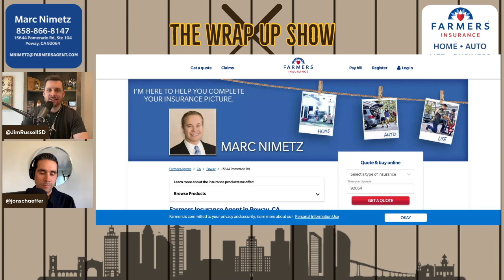Legendary A's announcer Ken Korach talks Bob Melvin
Legendary A's announcer Ken Korach talks about Bob Melvin and what the Padres are getting with their new manager.

⭐ The Wrap-Up Show is presented by your local Farmer's Insurance Agent Marc Nimetz. If you’re shopping for auto, home, renters or life insurance here in San Diego, please support the Wrap-Up Show by choosing San Diegan Marc Nimetz

👕 Support the Wrap-Up Show by purchasing an Official Wrap-Up Show t-shirt